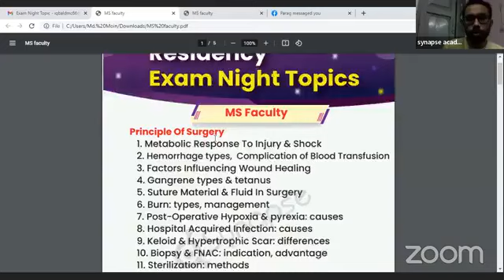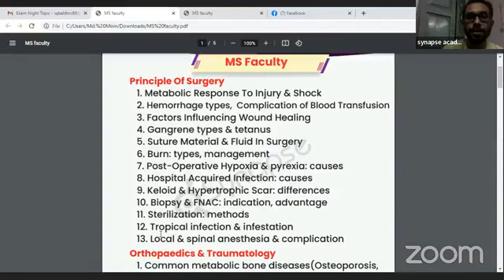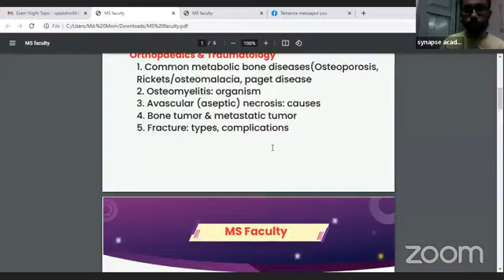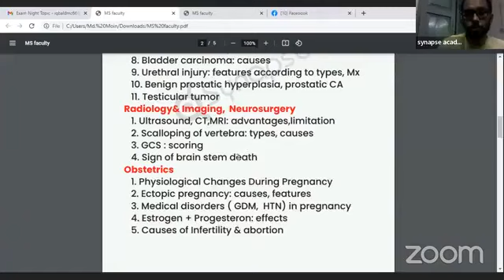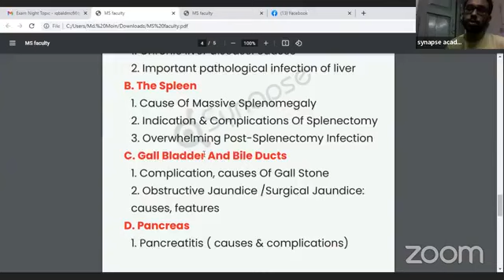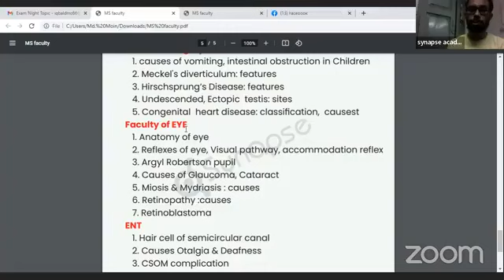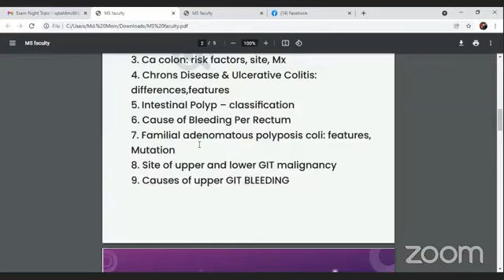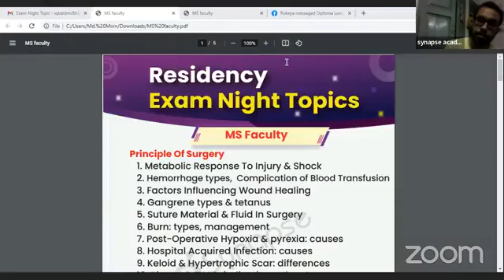MS Faculty | Residency Tips Class | Synapse Medical Class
Physiology | Residency Tips Class | Synapse Medical Class
Dr. Md. Iqbal Hossain
FCPS part-1 ( General Surgery), BCS (Health)
MS Resident (Orthopedics, NITOR)
MRCS Part-B
Join Synapse Medical Academy :
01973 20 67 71